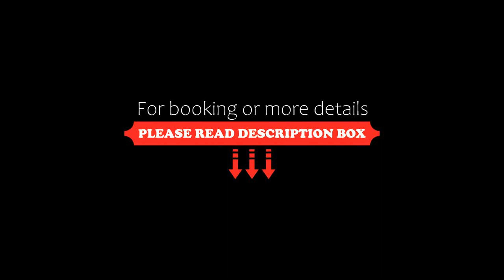Elite Hotel Adlon, Stockholm, Sweden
About Property:
Situated in a stylish 19th-century building in the heart of Stockholm, Elite Hotel Adlon offers individually decorated rooms with free Wi-Fi. Drottninggatan shopping street is just a 3-minute walk away.
Flat-screen TVs with smart-TV function and cable channels, electric kettles and wooden floors are provided in all Elite Hotel Adlon's rooms.
A daily breakfast buffet is served. On Sundays, guests can enjoy breakfast until 12:00 and check-out until 18:00, except during high season.
The Old Town w...
Property Type: Hotel
Address: Vasagatan 42, Norrmalm, 111 20 Stockholm, Sweden
Searching For
1. Elite Hotel Adlon - Stockholm - Sweden
2. Elite Hotel Adlon - Stockholm - Sweden Address
3. Elite Hotel Adlon - Stockholm - Sweden Rooms
4. Elite Hotel Adlon - Stockholm - Sweden Amenities
5. Elite Hotel Adlon - Stockholm - Sweden Offers and Deals
Audio Credit:
Track Title: Blank Slate
Artist: VYEN